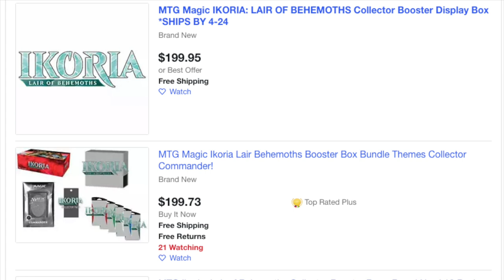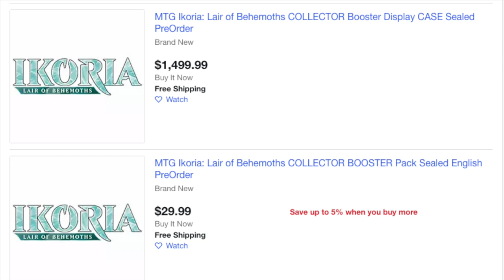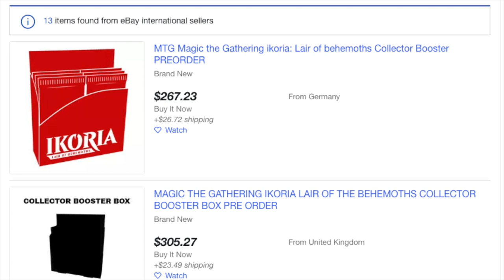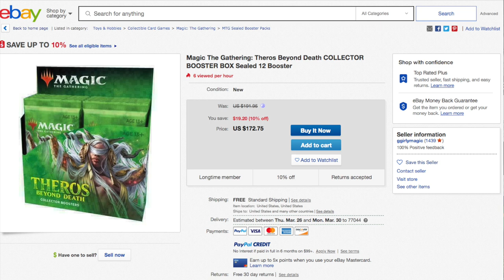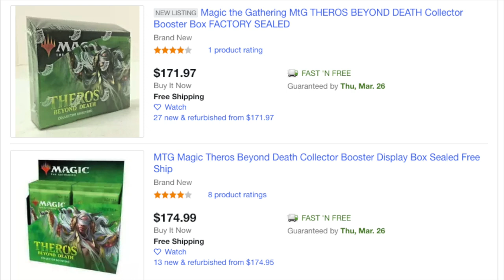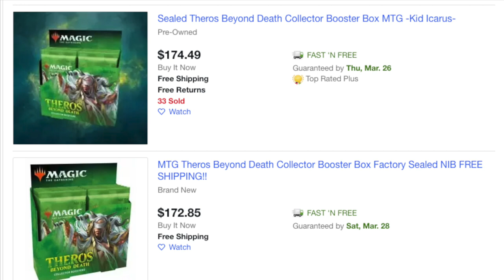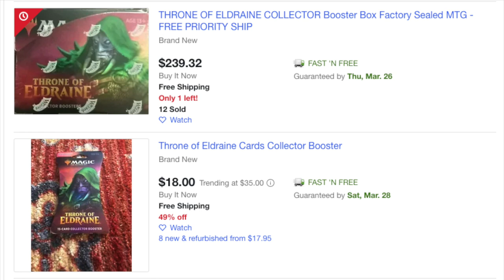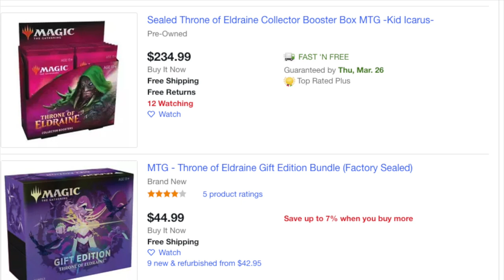Ikoria Lair of Behemoths Will be the Worst Selling Set in Magic the Gathering History